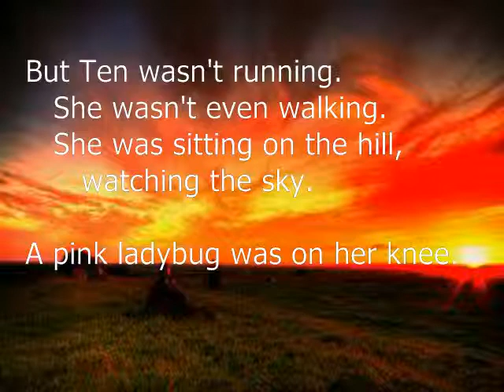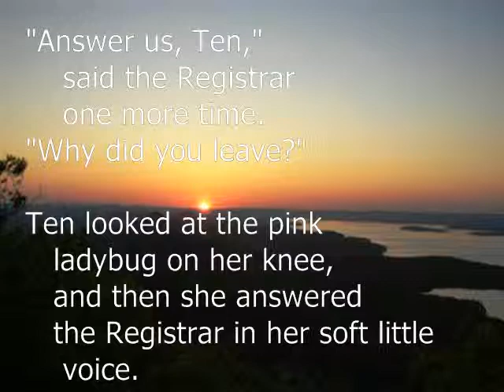Stories By Randy: The Pink Ladybug, pt 2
The Pink Ladybug, part 2, by Randy Latimer
for more